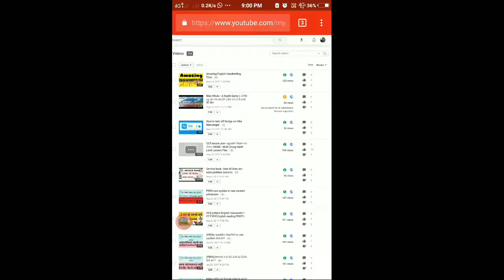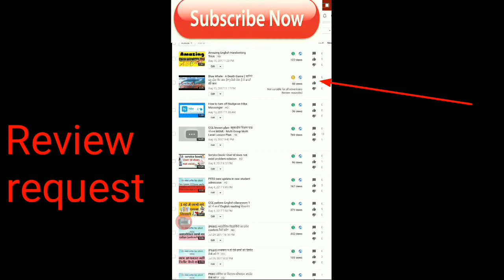Yellow Monetize Button Introduction in hindi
Is video me mai apko batane wala hu ki youtube ne newly yellow button jo launch kiya h wo kya hai or kaise kaam karta hai?